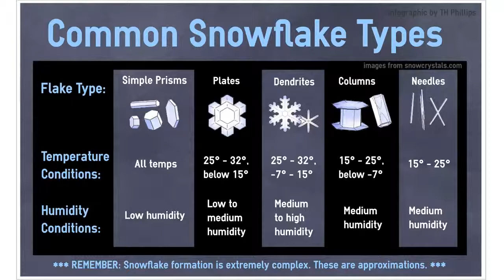How Many Eskimo Words for Snow?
Transcript:

The notion that the Inuit have dozens of words for snow is widespread, completely false, and still taught in schools. How did this unfounded myth gain so much momentum?

Most people have been told at least once that “Eskimos” have many words for snow. This pearl of wisdom is usually shot off in an academic setting as an example of how different cultures adapt their language to the specifics of their environment. You know that this fact is not only false but makes no sense given a basic understanding Eskimo languages.

The mess got started in 1911 when renowned anthropologist Franz Boas pointed out that Eskimos have four distinct root words for snow translating as “snow on the ground”, “falling snow”, “drifting snow”, and “snowdrift”. It is unclear where Boas collected this linguistic data. Eskimos speak a polysynthetic language meaning that they take a root word such as snow, and then add on to it a potentially endless number of descriptors. For example, Eskimos could take their root word for snowdrift and tack onto it their words for cold, high, insurmountable, and frightening, thus creating one very long and descriptive word.  Because the language works in this way, there are, technically, an infinite number of Eskimo words for snow.

Do you know the Eskimo word for house? That would be igloo, and another misconception is that Eskimos of yore lived in rounded structures made from neatly stacked ice blocks. In fact, basic igloos could be constructed quickly and were typically used only as emergency shelters. Eskimos lived in sod houses in the winter months and tents in the summer.